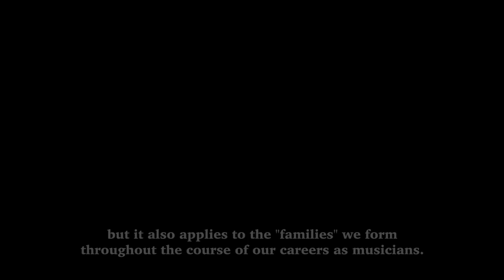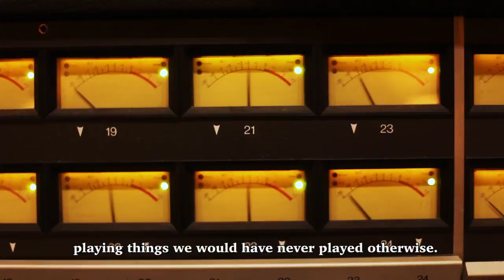Laurent Coq "Kinship" Trio w/ Joshua Crumbly and Johnathan Blake (EPK)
Laurent Coq, piano, compositions // Joshua Crumbly, bass // Johnathan Blake, drums
Recorded at Bunker Studio, Brooklyn (NYC) by Katsuhiko Naito. Mixed and mastered at Bass Hit Recording Studio (NYC) by Dave Darlington. Released on jazz&people. Order at: